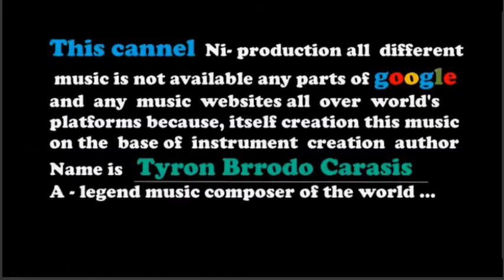Osaina - royalty free music